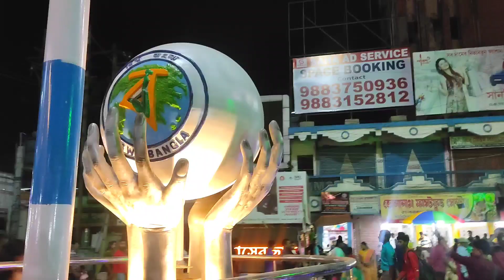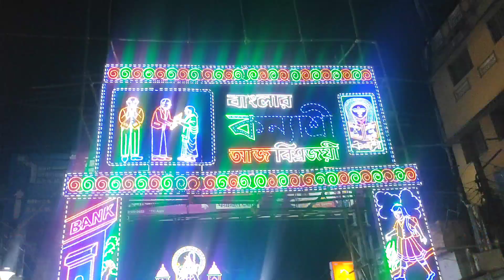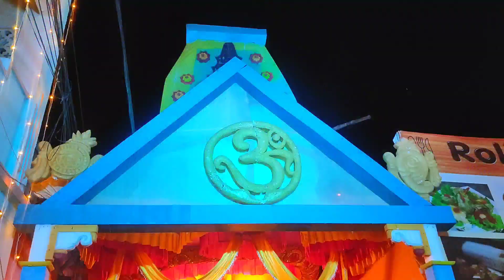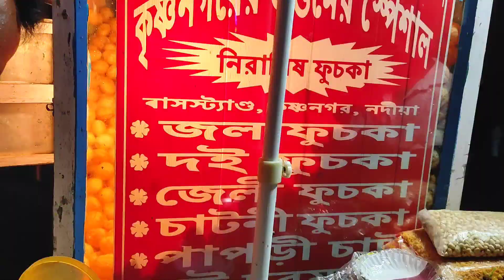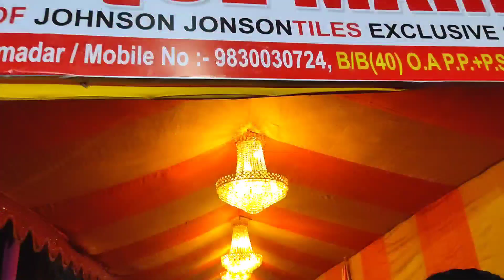কৃষ্ণনগরের বুড়িমা ও ছোটমা🙏❤🙏//krishnagar